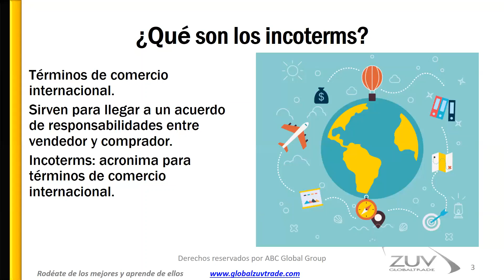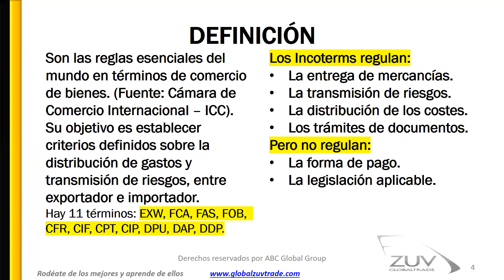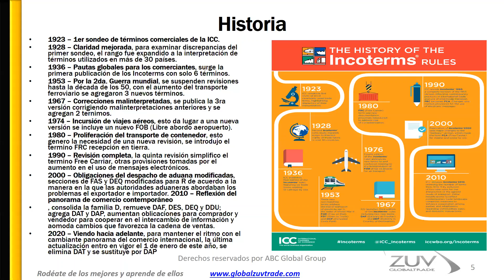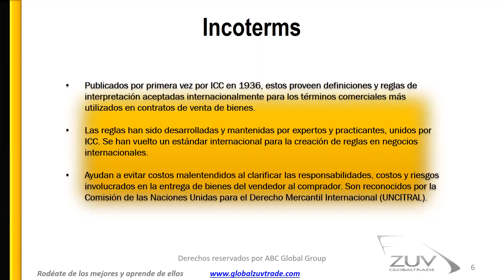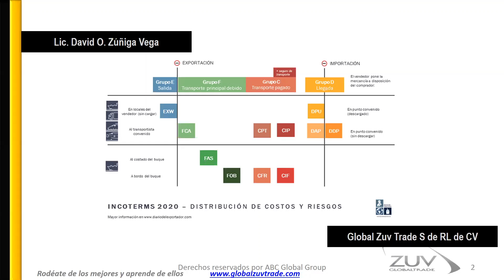Seminario taller 41 de 110 "Incoterms"